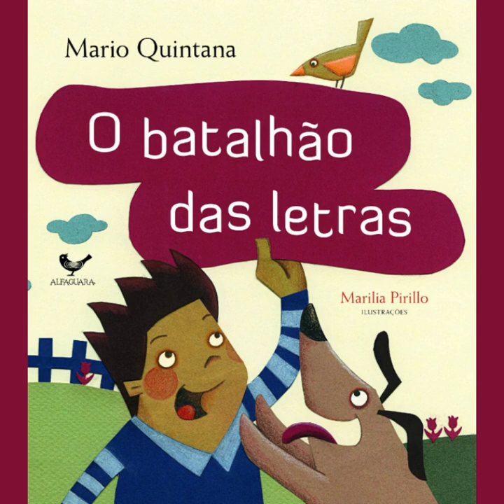O BATALHÃO DAS LETRAS - de Mario Quintana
O BATALHÃO DAS LETRAS
Autor: Mario Quintana
Ilustração: Marília Pirillo
Editora: Alfaguara / Objetiva

Narração

Primeira do autor voltada para o público infantil, foi publicada originalmente em 1948. Inovador, o livro apresenta o alfabeto enquanto ensina poesia, ora ressaltando as formas gráficas das letras, ora seus fonemas. Um singular abecedário poético, em que o autor brinca com as letras e as palavras de nossa língua, o livro traz vinte e oito estrofes que apresentam o alfabeto, suas formas gráficas e seus fonemas, sempre em associação aos objetos e ao ambiente do universo infantil. Em versos que encantam e ensinam, Quintana prova que é possível aprender e se divertir ao mesmo tempo. Afinal, nada como ser alfabetizado com poesia! E as ilustrações de Marilia Pirillo para a nova edição propõem um jogo: tente descobrir nos desenhos a letra-tema de cada página.